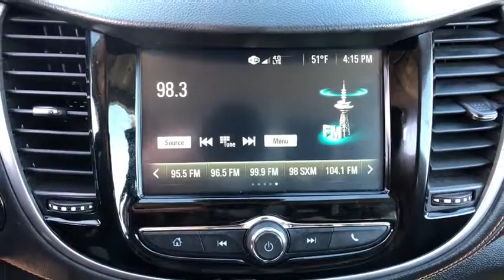2017 Chevrolet Trax Freer, Corpus Christi, Robstown, Kingsville, Alice, TX 1238699A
Summit White U 2017 Chevrolet Trax available in Alice, Texas at Alice Chevrolet. Servicing the Corpus Christi, Robstown, Kingsville, Alice, TX area.

Alice Chevrolet
2250 E. Main Street

Summit White 2017 Chevrolet Trax LT FWD 6-Speed Automatic ECOTEC 1.4L I4 SMPI DOHC Turbocharged VVTbrbrRecent Arrival! 25/33 City/Highway MPGbrbrAwards:br  * 2017 KBB.com 10 Most Awarded Brands